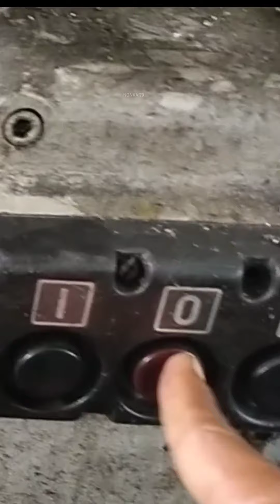mesin sekrap,,,,gear Machine with shaping Machine compilation#terbaru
mesin sekrap ,gear machining with shaping Machine compilation#terbau #2022